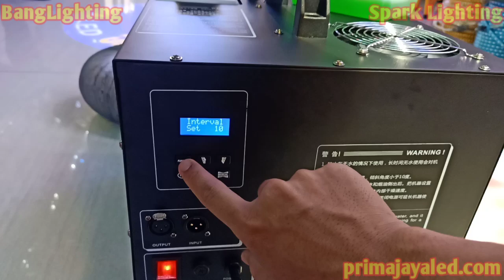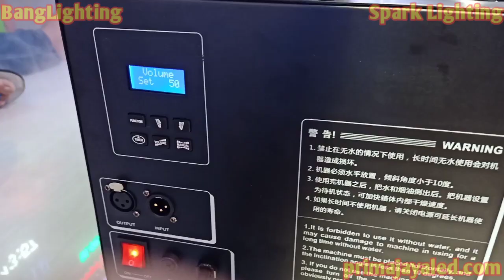Penggunaan Water Low Fog 2500 Spark - Prima Jaya LED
Yuk cek gimana sih cara pake mesin Water Low Fog 2500 Spark yang merupakan mesin efek asap bawah dengan Penggunaan smoke liquid dan water Base.

Ikutin step by stepnya untuk cara pakainya ya... Jgn gunakan tanpa menggunakan Air.. dan kuras air setelah selesai penggunaan.

Bergaransi 1 tahun
IDR 20000k